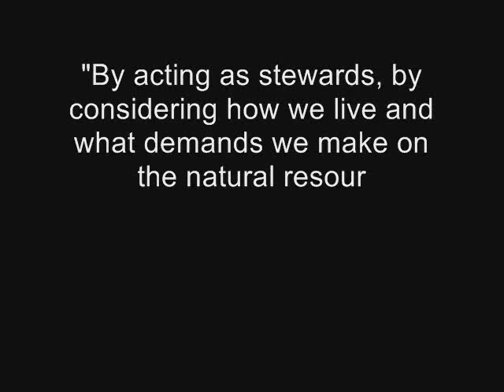Industrial Evolution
This is a video I made for my Companies in Ecologies class, its about how we have come to such a point in human history that only the industrializing process and our economic development are viewed as progress. Hence human kind is in a sense only evolving materialistically, bits of nature are being replaced by roads, buildings and waste symbolizing what we view as 'progress': the industrial evolution. The footage has been collected by myself, except from a small clip which I took from a BBC documentary called The World Shaped By time.